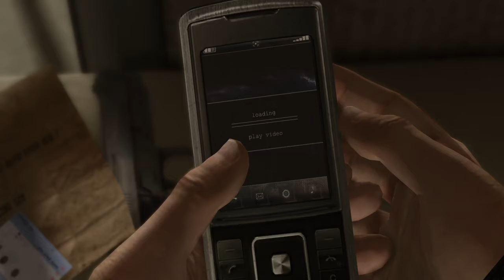Heavy Rain Episode 5